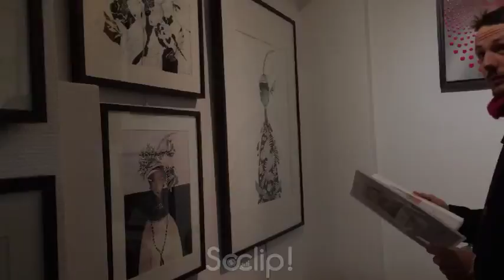Nguyen Tay - Encres de Chine | Black Ink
Oeuvres | artworks : NGUYEN TAY

Audio : Madilyn Bailey - Titanium